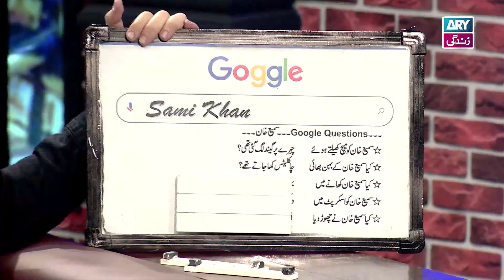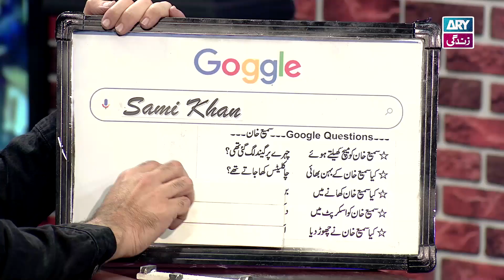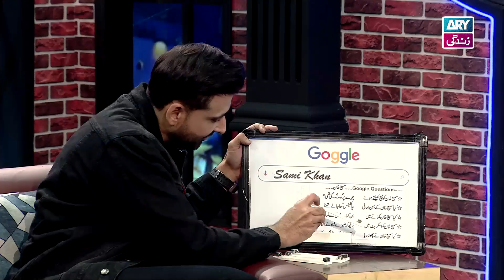Parda Utha Dein | Sami Khan | The Night Show with Ayaz Samoo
Special Guest:  Sami Khan